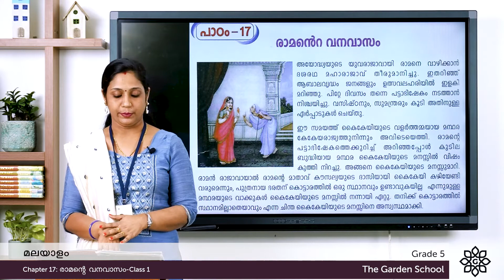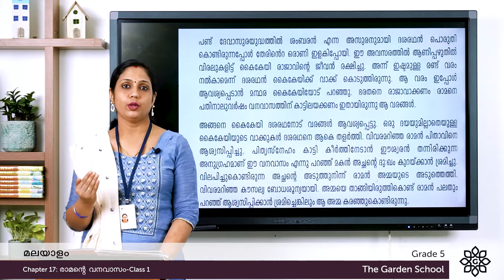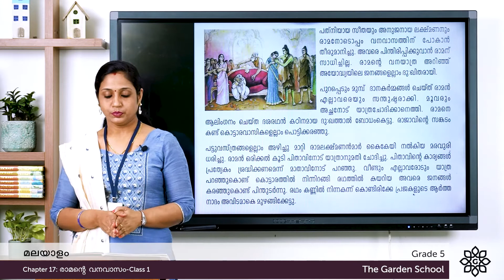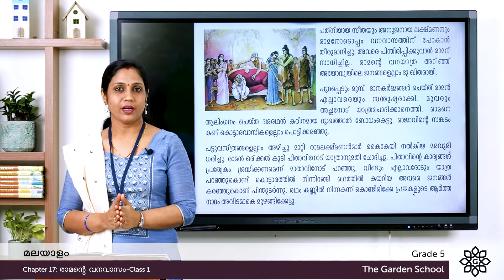Grade 5 Malayalam Chapter 17 Class 1 രാമൻ്റെ വനവാസം Story Explanation